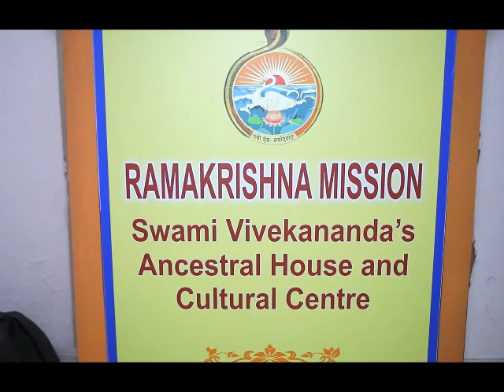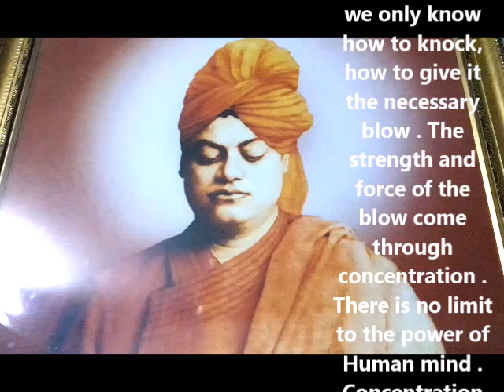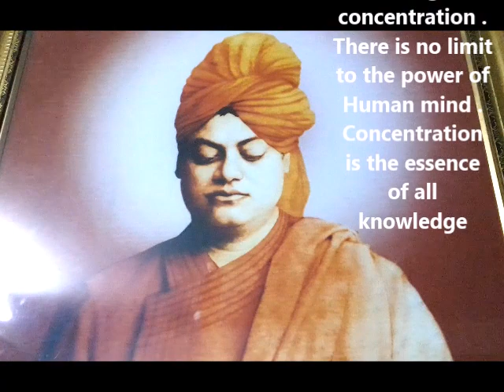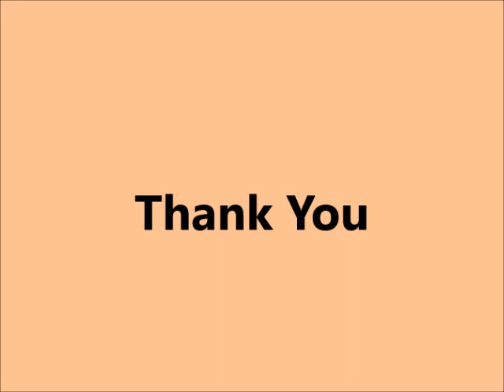Swami Vivekananda Ancestral House quotes Focus motivational speech Sumit Bagchi English youth talk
speech in English speech in English for National Study Circles //
Important motivational Quotes of Swami Vivekananda highlighted for our Youth in this Video speech // Youth Talk // English speech // motivational speech for success in life in English
Swami Vivekananda Youth Movement // Vivekananda House Kolkata
teachings of Swami Vivekananda /
lessons from Swami Vivekananda
Ramakrishna Mission Youth Talk
Youth Talk National Youth session // Youth Talk // Swami Vivekananda Youth Speech //
Highlighted area for students and youth some portion very relevant for Indian Youth //
Time Code
0:00   Intro
0:48   Swami Vivekananda Quotes in English
2:52   Welcome to Youth Talk // Venue : Swami Vivekananda House
3:20   Childhood Concentration // Inherent Concentration in us
5:04   Power of Concentration / Swami Vivekananda on Concentration
5:40   Quality of our Life depends on the quality of our Experience / where we are focusing
         //  Practicing Concentration //
11:00  Sports Film Example / Two aspect of Concentration / Focus
14:16   Flow in concentration / To be in a Flow

Swami Vivekananda House // Self Development Public speaking